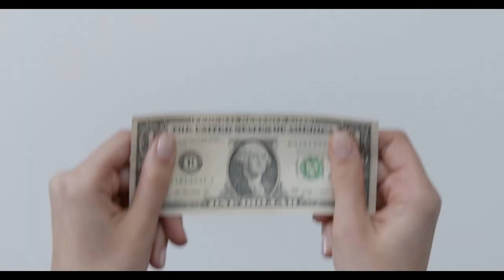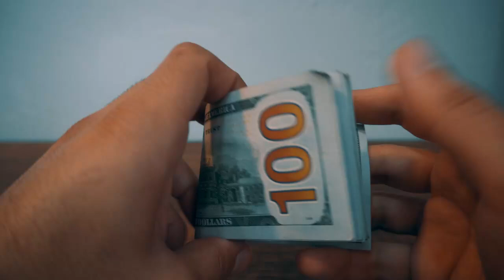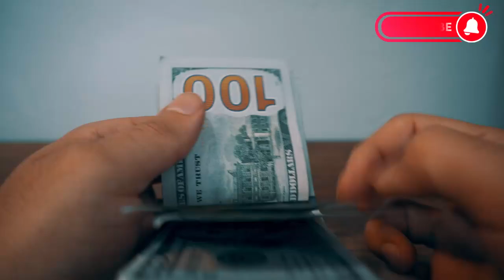Is the U.S. losing global power? Will the U.S. fight to maintain its power?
What happens if the U.S. loses its global power?
Hello, everyone. Today, we delve into the shifting dynamics of global power and ask a crucial question: Is the United States losing its dominant position on the world stage? Join me as we explore key factors shaping this narrative.
After World War II, the United States emerged as a superpower, wielding influence in various domains. However, times have changed, and it's essential to understand the historical context that once solidified American dominance.
Turning to the economic landscape, the U.S. has long been a powerhouse. Yet, the rise of other economic giants, notably China, poses a challenge. Trade dynamics, GDP growth, and technological advancements play pivotal roles in determining global influence.
Examining political influence, we observe the intricate dance of diplomacy and alliances. Recent challenges and shifting geopolitical landscapes question the U.S.'s role in global institutions and alliances, impacting its sway over international affairs."
The U.S. military has been a cornerstone of global security. However, emerging threats and changes in military dynamics add complexity. How does the U.S. maintain its dominance in an ever-evolving landscape?
Beyond economics and military might, soft power is crucial. American culture, technology, and innovation have been influential worldwide. Hollywood, Silicon Valley, and cultural exports contribute significantly to shaping global perceptions.
In conclusion, the question lingers: Is the U.S. losing global power? As we've explored economic, political, military, and cultural aspects, the answer is complex. The United States faces challenges, yet its resilience and adaptability cannot be underestimated. The future of global power dynamics is uncertain, and the U.S. role in it remains a dynamic and evolving narrative.